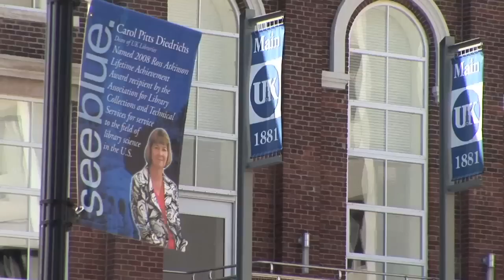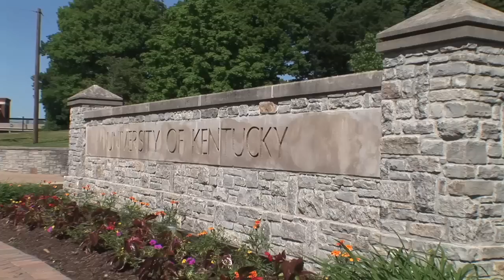A Conversation with UK Athletics Director Mitch Barnhart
In this sit-down interview, University of Kentucky Athletics Director Mitch Barnhart talks about everything from UK Basketball, to the importance of Kentucky Football, to the lofty goals he has for the department.